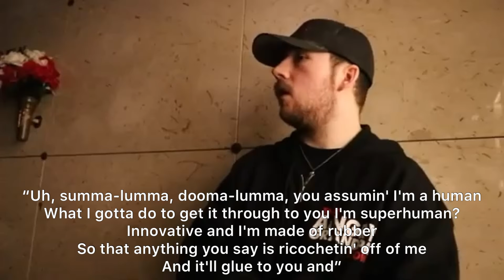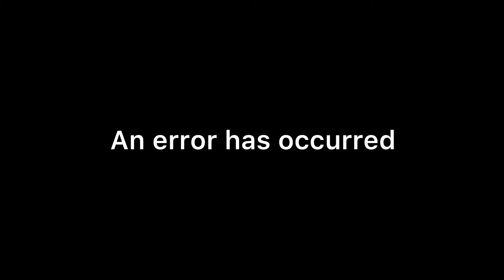Austin And Colin Go Ghost Hunting YTP